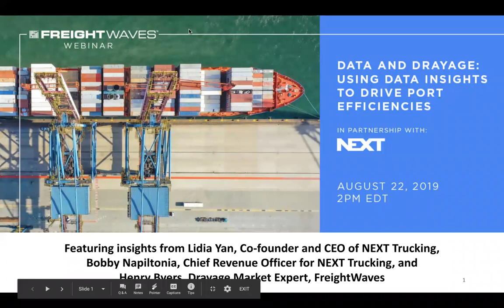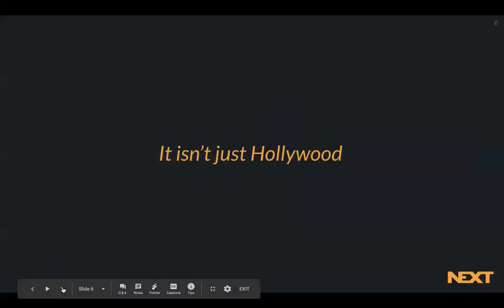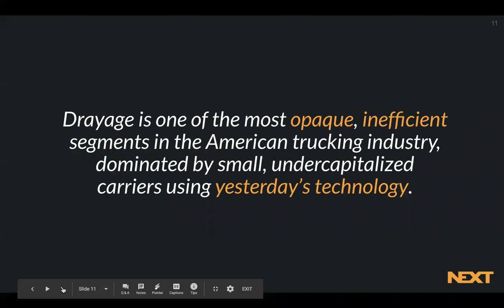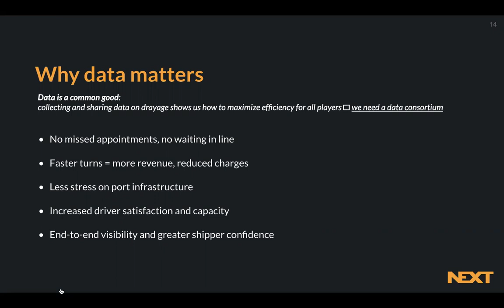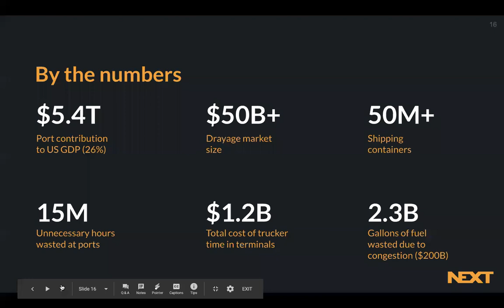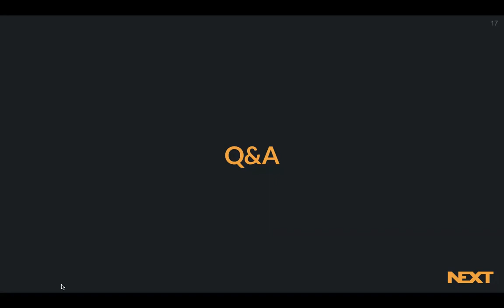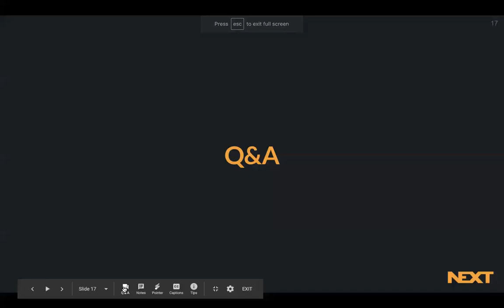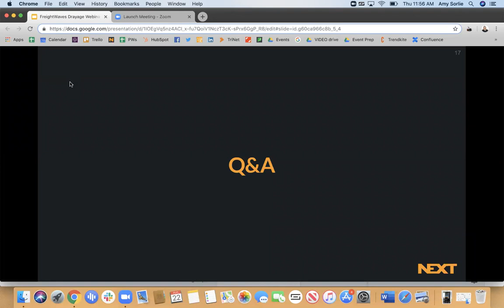Webinar: Let's Talk Data + Drayage!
NEXT partnered with FreightWaves to talk about the importance of using data insights to drive port efficiencies.